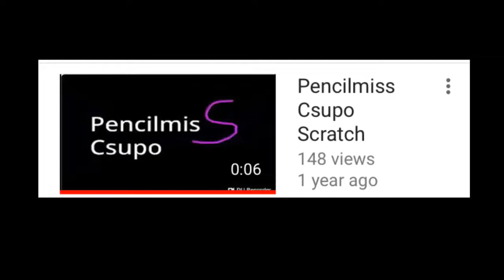1 year anniversary (Very late)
I guess I'm back.